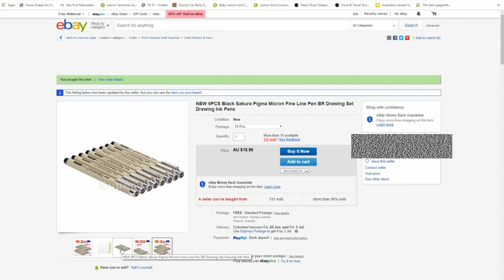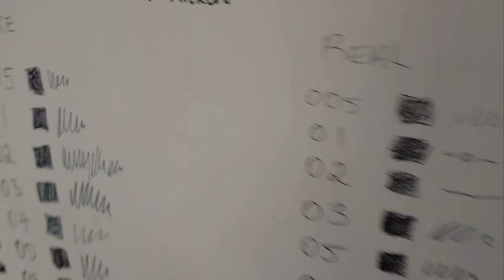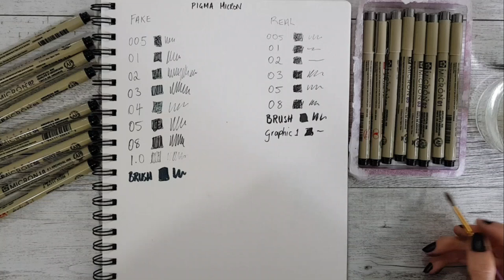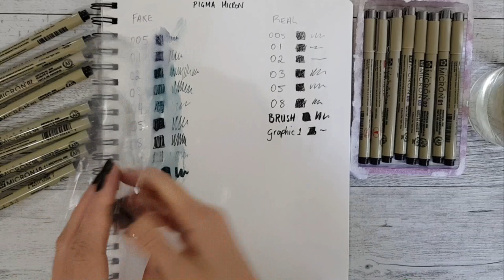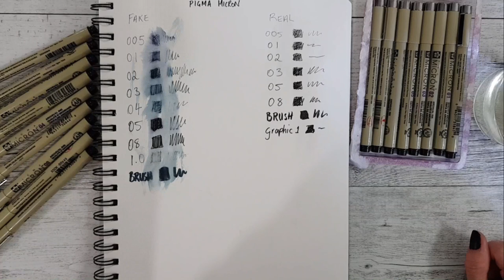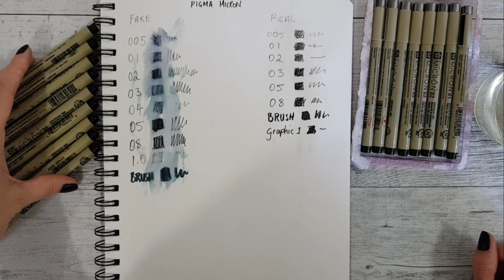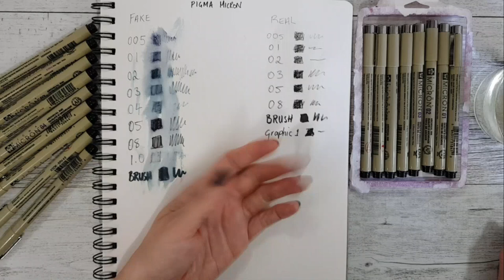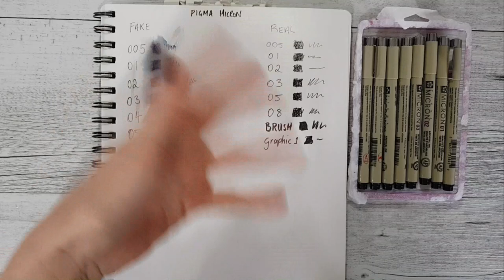HOW Can People SELL THESE??!! | PIGMA MICRON FAKES ON EBAY And OTHER SITES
Episode 119 - I got fakes on EBAY! I did this video because I wanted people to be aware of these Pigma Micron fakes and not to support these people! I can't believe that this can happen and usually I can smell a fake a mile away but because I am ruled by a budget at the moment I decided to give them the benefit of the doubt and purchase these anyway. DON'T FALL FOR IT!! FROM ANY WEBSITE!! I got my money back but the inconvenience is the main issue here and the fact that they can keep on selling them. You guys probably know about this and I was the sucker that fell for it but for those of you that don't know, thats why I did this video. The fact that they pass these Pigma Microns off as high quality, water proof pens is an absolute joke!

MAIN EQUIPMENT AND SUPPLIES USED IN THIS VIDEO:
* FAKE Pigma Microns from a shameful Ebay Seller.
* Sakura Pigma Microns 8 Pack Assorted Sizes.

• Video editing software I use - Corel VideoStudio
• Samsung Galaxy S8 Plus Mobile Phone (All my video Recording)
• How I make my patterns and photo editing - CoreDraw Graphics Suite

- for online courses, free patterns, blogs, products to get started and promotions.
- this is where I sell my toy patterns (this can be accessed from my website above as well).
- (I live here the most) for all the latest updates and other stuff I like to share with my fans.

If you love FUNKO, click here to go straight through to start shopping! - I do get a little tiny commission if you use this link! Thank you kind people :))